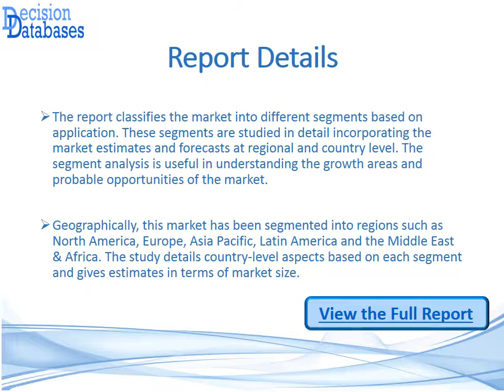Ready–Mix Concrete Market Research Report Upto 2022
The Ready–Mix Concrete Market Research Report [ View More ] provides forecast and estimates for each application in terms of Market Size, Share, Trend & Growth during the study period (Upto 2022).